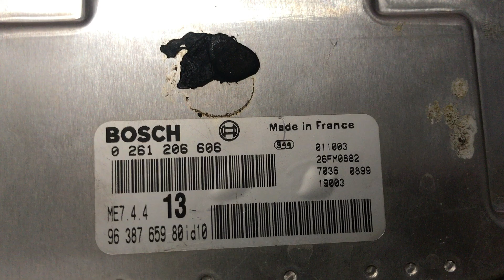Ktag read BOSCH ME7.4.4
ECU can be foun din older gasoline engine of PSA, citroen peugeot. ktag allows to read everything without desoldering. just follow instructions and add 10k resistor to any positive and shown pin. Many of these cars have immo problems